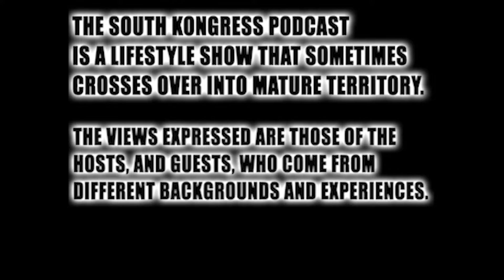The South Kongress Podcast #132 - Proving Grounds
This week, we talk about an LA trip that almost turned into a horror movie, and avoiding the creative sophomore slump.